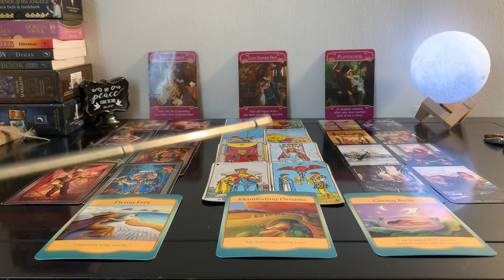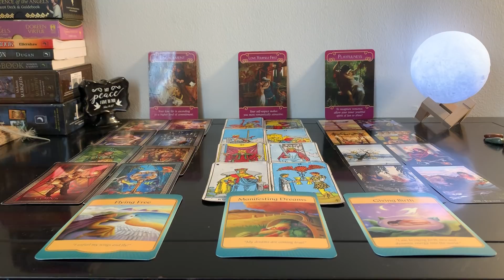♏️ SCORPIO FEB 2020, YES THEY DO LOVE YOU❤️NO MATTER HOW COLD AND DETACHED THEY MAY SEEM.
Hello😊

Channel schedule:

Monday’s: VIRGO, AQUARIUS, SCORPIO, PISCES
Tuesday’s: LEO, LIBRA, SAGITTARIUS, ARIES
Wednesday’s: TAURUS, GEMINI, CAPRICORN, CANCER